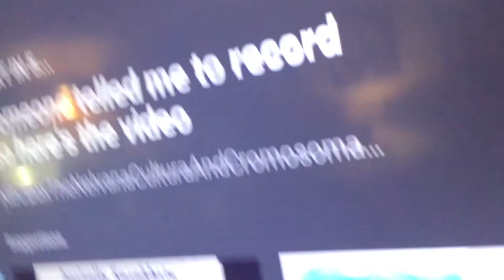black hole add round 8